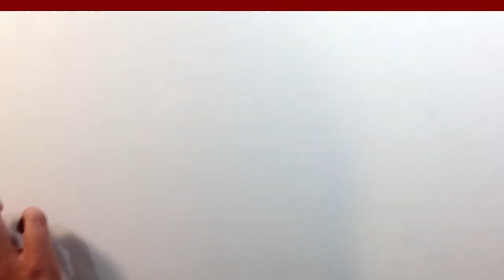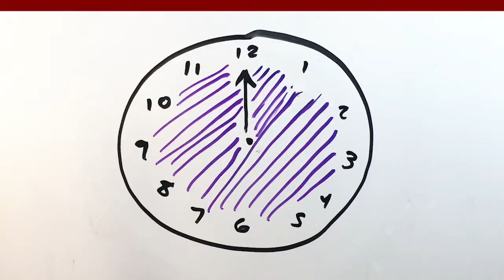How to Participate in the Roman Family CDR's Virtual Lab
Chicago Booth's Roman Family Center for Decision Research conducts paid behavioral science studies online via the PIMCO Decision Research Virtual Lab. In this video, you'll learn about the center, our ground-breaking research, and how to sign up for the Virtual Lab.

Video credit: Golda Grais